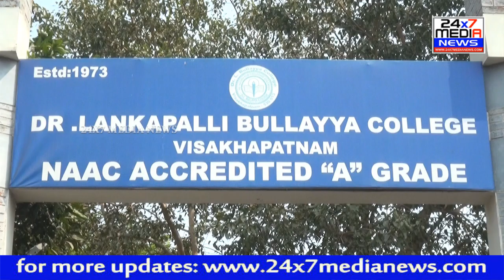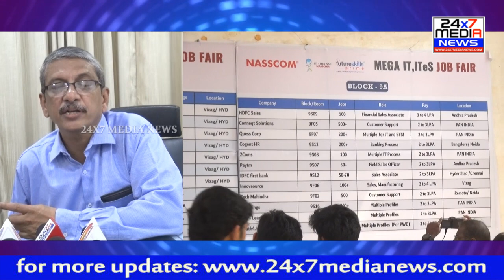NASSCOM and Dr Lankapalli Bullayya College Are Jointly Organizing A Mega Job fair || Vizag